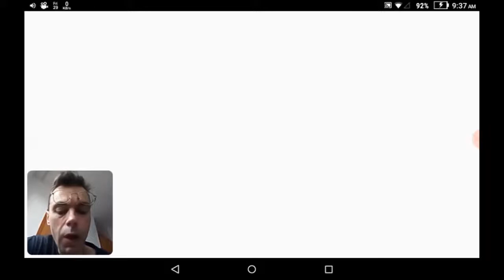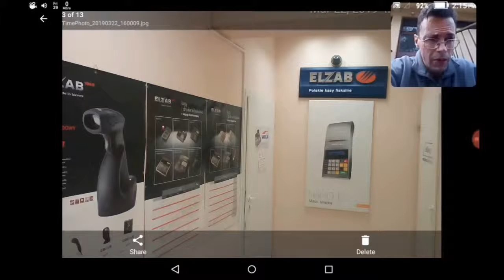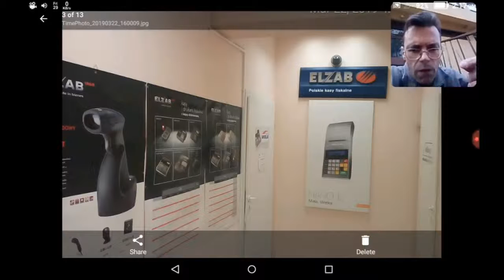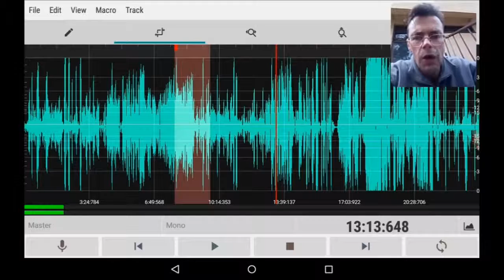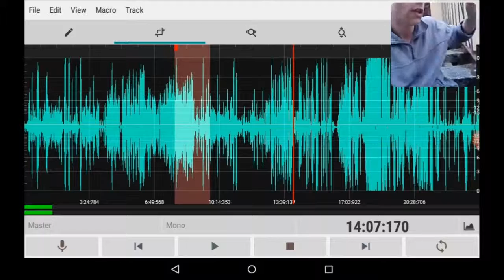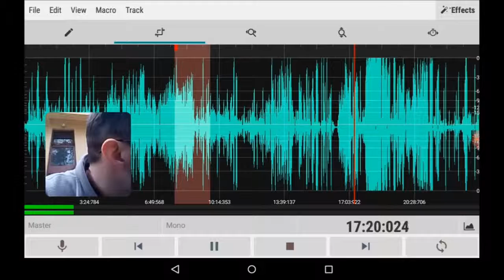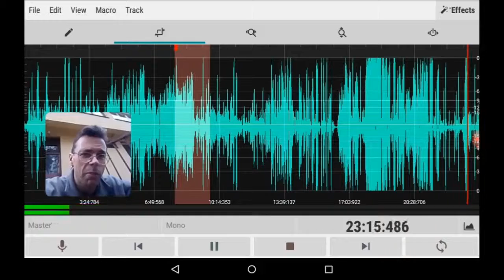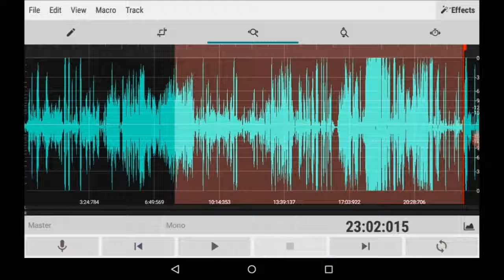3 of 20 MKultra Poland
ENTIRE BUILDING IN ZGIERZ IDENTIFIED: 3 of 20 MKultra in Poland